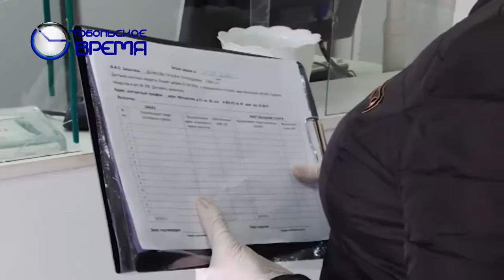РАБОТА ГОРЯЧЕЙ ЛИНИИ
В Тобольске социальные работники приступили к доставке лекарственных препаратов. Увеличилось число обращений тоболяков на горячую линию 24-12-00. Шамиль Гулиев познакомился с теми, кто приходит людям на помощь.